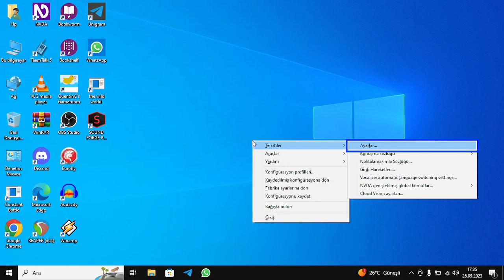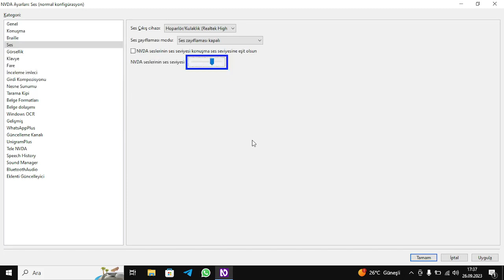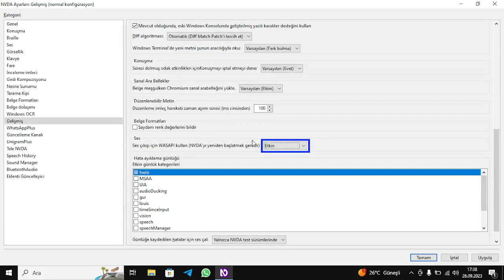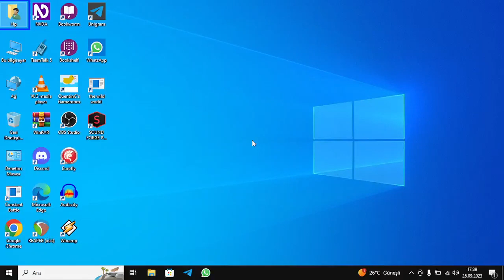Yusuf ÇELİK NVDA 2023 3 Beta 3sürümüne bakış